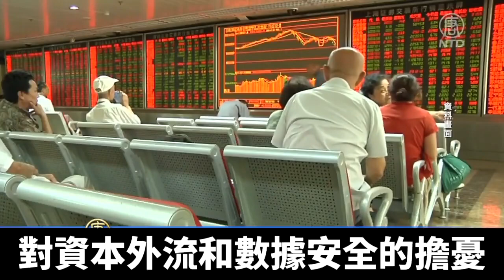中共計劃打擊在線券商 禁提供跨國交易｜@ChinaBreakingNewsTV ｜20211220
路透社報導，中共當局正計劃禁止富途控股和老虎證券等在線券商向中國大陸客戶提供離岸交易服務。禁令可能影響數百萬散戶，使他們無法輕易地在美股、港股交易。

富途控股（ Futu Holdings Ltd ）和老虎證券（ UP Fintech Holding Ltd ）都是美國納斯達克（Nasdaq）的上市公司。

消息人士稱，禁令的原因是中共當局對資本外流和數據安全的擔憂。

其中一名消息人士向路透社表示，受影響的公司可能會在未來幾個月收到禁令通知。

這項禁令將使中國大陸的數百萬散戶投資者，無法在美國和香港等市場輕鬆交易證券。

路透社報導後，富途控股和老虎證券的股價在週五的盤前，下跌近一成。

中共當局在10月份曾對跨境券商表示擔憂，加劇了兩家公司的股價下跌。自從今年2月份的峰值以來，這兩家公司的股價已下跌超過 80%。